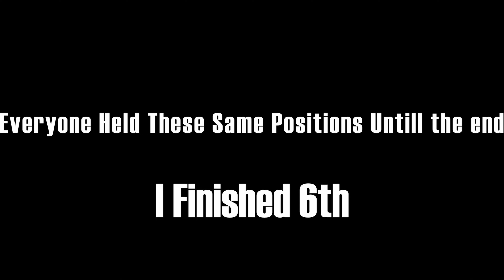Can We Make The Show? /Nashville Spring Series pt 1 At Highland Rim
Join me today to find out if we can make the main show at The Highland Rim.
Today we begin our second week of racing competition in 2023 at the Nashville Spring Nationals

I do not own any of the rights to the music played at the beginning of this video all music rights for East Bound and Down belongs to Jerry Reed and Universal Pictures.